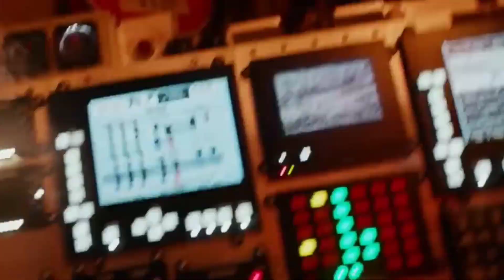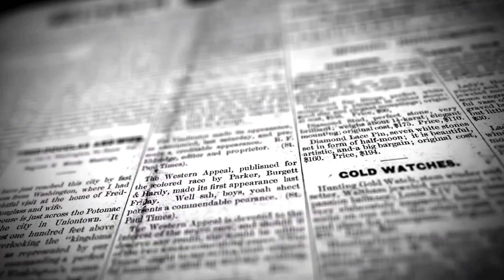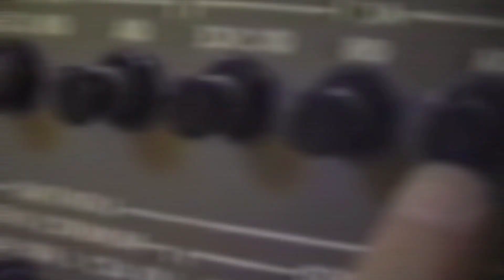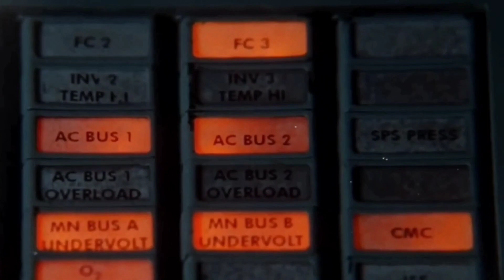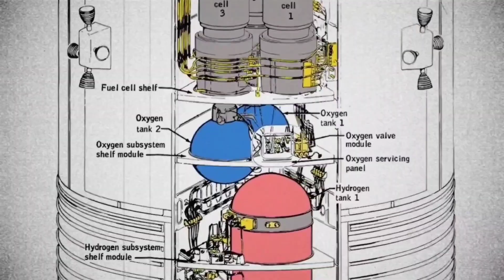The Greatest Space Disaster in History | Death Of Three Astronauts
The history of space exploration is filled with disasters. From the loss of life to multimillion-dollar spacecraft, these are the most costly mistakes ever made. Three astronauts become lost in space and their quest to return home becomes a fight for survival. Watch this video to learn about the space disasters that have happened throughout history.